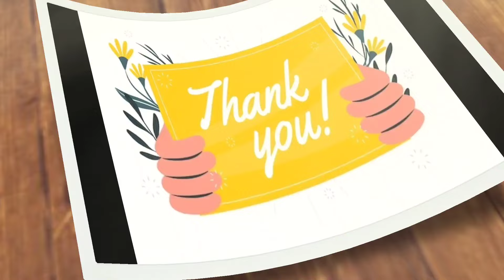Madina|| Meraj textiles 3days bumper offers 🎉 Single set courier avl No extra gst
Address:
Meraj Textiles
Shop no. 18 & 19
Cellar platinum tower,
Patel market, Hyderabad- 500002 ( TS)

Ph.no.

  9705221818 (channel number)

Latest sarees
Single saree
Pattu sarees
Fancy sarees
Daily wear sarees
Chiffon sarees
Home delivery
sarees